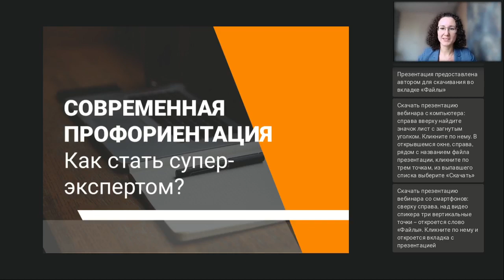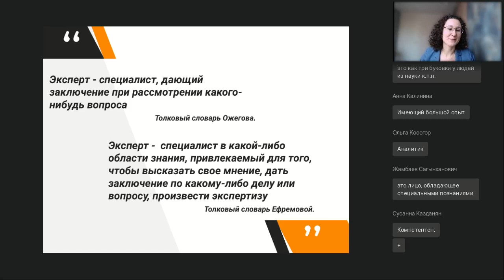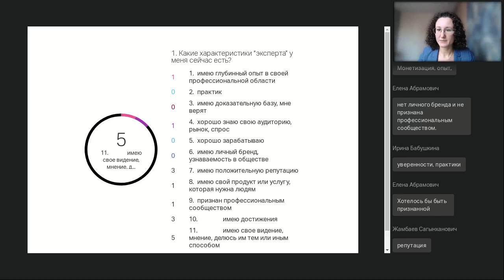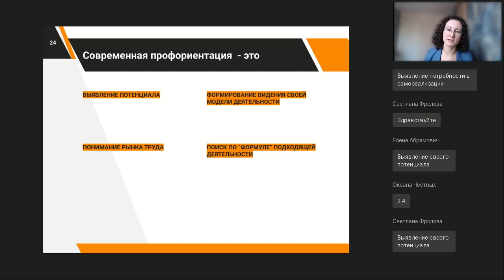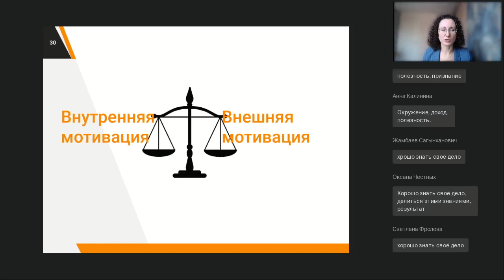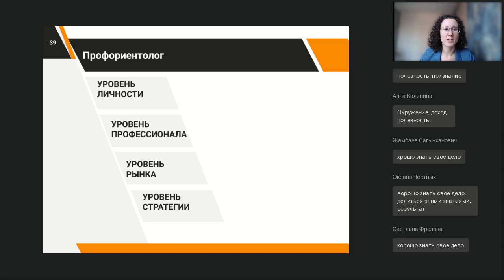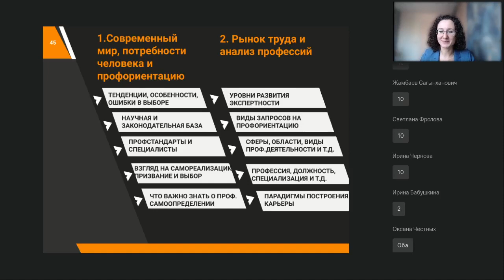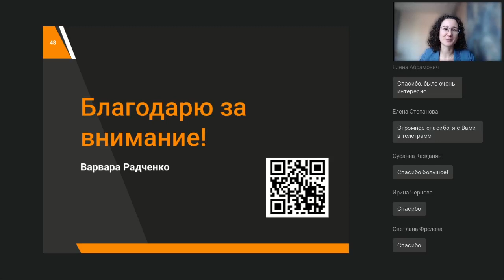Современная профориентация как стать супер экспертом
Вебинар
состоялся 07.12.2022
Ведущая вебинара:
Варвара Радченко, методолог, профориентолог, методист и эксперт образовательных и консультационных программ

Для тех, кто ищет себя в профессии, хочет чего-то большего, но не понимает, что делать. Вы узнаете, что из себя представляет современная профориентация и что взять на вооружение, чтобы быть экспертом. Узнаете критерии «экспертности» и определите для себя, а кем вы хотите стать. Узнаете о 2х сценариях развития эксперта, cформируете свои профессиональные мотиваторы и определите для себя первые шаги развития на четырёх уровнях.